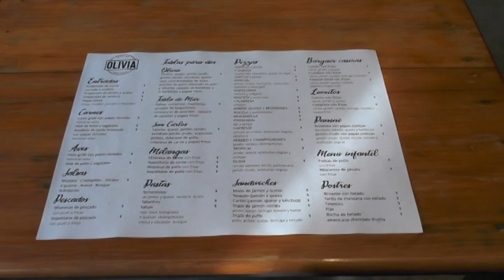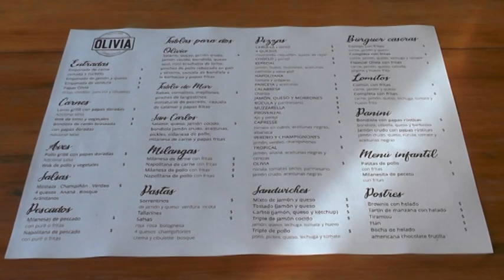Arturo Iturraspe - Olivia Restó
Entre hoy y mañana reabren bares y restaurantes en la ciudad